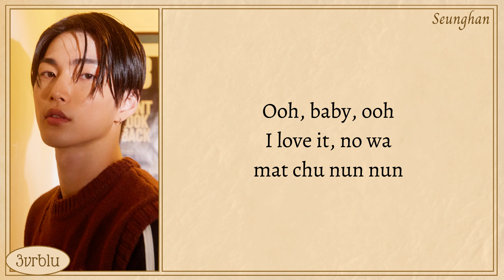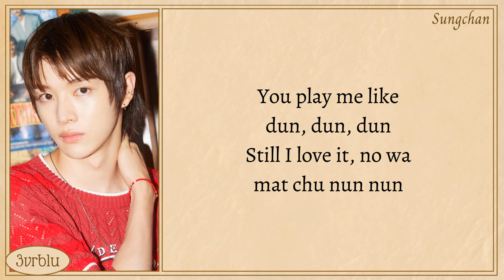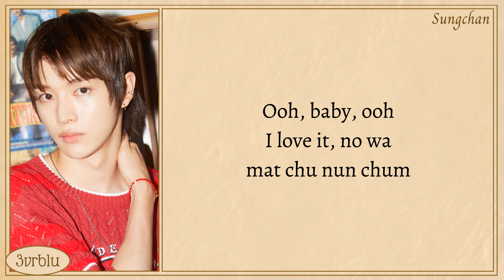RIIZE 'Get A Guitar' Easy Lyrics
Artist: RIIZE
Song: Get A Guitar
Album: Get A Guitar
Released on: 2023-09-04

🎤 Lyrics:If you want something to play with get a guitar
Neowa nae neukkimdaero, make it sijakae bwa
Bal bakjareul matchugo
Soneun snapping like one, two, five
Modu jipjunghae jwo when I play the guitar
'Cause I know, you know?

Ooh, baby, ooh
I love it, neowa matchuneun nun
Ooh, baby, ooh
I love it, neowa matchuneun chum
Rhythm soge geuryeoboneun haetsal
Gadeuk dameun kkum in my heart
Tell me while

You play me like dun, dun, dun
Still I love it, neowa matchuneun nun
Baby, dun, dun, dun
Still I love it, neowa matchuneun chum (Ah, yeah)
Get, get, get, get a guitar
Get, get, get, get a guitar (Ooh)
Get, get, get, get a guitar (Eh)

If you want something to play with get a guitar (Get, get, get, get a guitar)
Gabyeopge tuk eokkaee mego sijakae bwa (Get, get, get, get a guitar)
Eh, bultaoreul love and youth (Youth)
Oechineun sungan feel the vibe (Feel the vibe)
Mami ganeun daero play it, get a guitar

Ooh, baby, ooh (Yeah, yeah)
I love it, neowa matchuneun nun (Oh, baby)
Ooh, baby, ooh
Tell me while

Na-na, na-na-na-na, ooh
Baby
Get, get, get a, get a guitar
You got me, ooh

Ooh, baby, ooh (Oh, baby)
I love it, neowa matchuneun nun (Yeah, yeah, yeah)
Ooh, baby, ooh
I love it, neowa matchuneun chum (Oh, I love it, neowa matchuneun chum)
Nega wonhadeon geu sungan
Dareun saenggakdeureun da beoseona
Tell me while

Get, get, get, get a guitar (Woo; Ah, yeah)